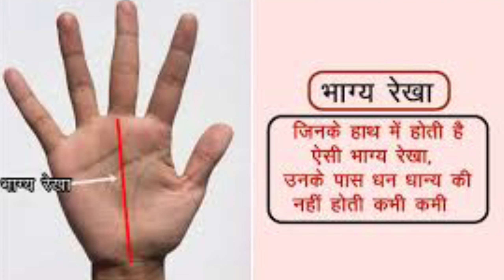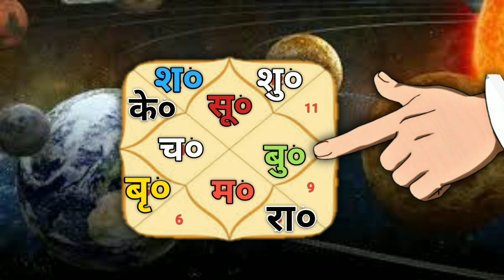Kisma Chamkane Wali Rekha | Bhagya Rekha Palmistry | Fate Line Palmistry | Luck Line Palmistry